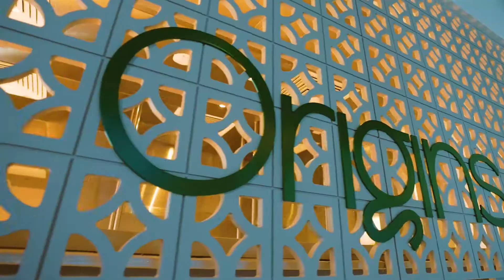For more details, visit us at brillianceworld.in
Video from Abdul Aleem